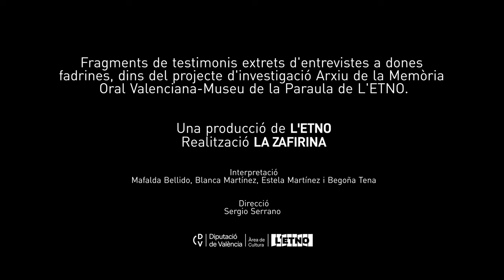IT WAS NEVER RIGHT FOR ME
«Fadrines» muestra la diversidad de trayectorias de vida de mujeres fadrines frente al monolito del modelo hegemónico. Feministas intuitivas de los años 40 y 50, el viaje identitario desde el estereotipo a la plenitud es la esencia de esta exposición.